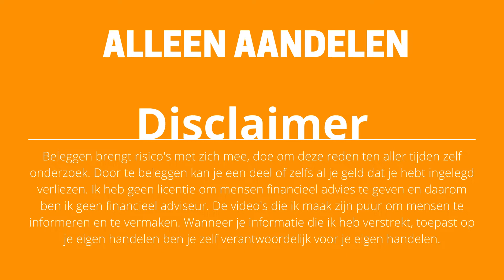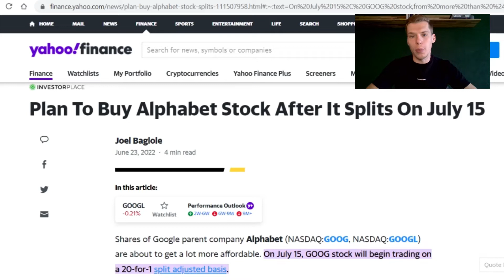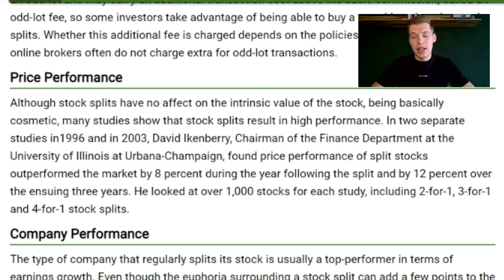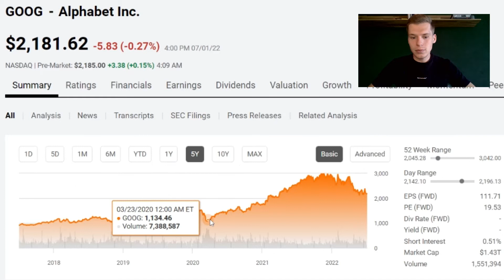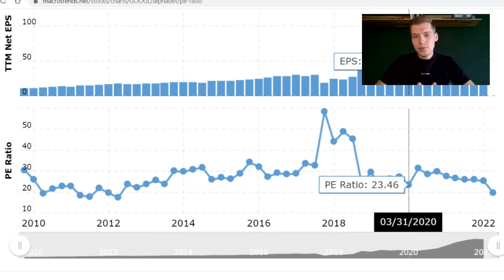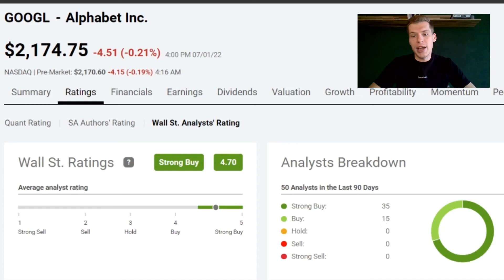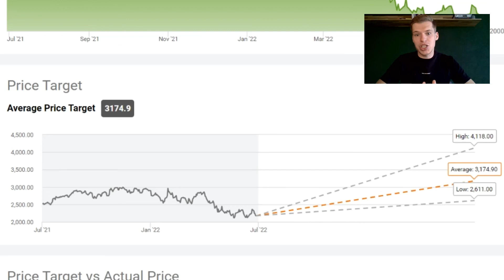Aandeel Google Gaat €100,- Kosten op DEGIRO!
In deze video ga ik behandelen hoeveel een aandeel van Google gaat kosten op DEGIRO. Op 15 juli gaat Alphabet, het moederbedrijf van Google, een stock split doorvoeren.

Tijdlijn:
00:00 Aandeel Google Gaat €100,- Kosten op DEGIRO!
00:56 Hoeveel gaat 1 aandeel van Google kosten na de stock split op DEGIRO
01:25 Waarom is een stock split interessant voor een aandeel
03:14 Historisch is een stock split goed voor een aandeel
04:34 Aandeel Google 25% gedaalt sinds begin 2022
05:25 Waardering aandeel Google op basis van PE Ratio
06:43 Analisten geven aan Sterk Koopmoment af voor aandeel Google
07:12 Prijsverwachtingen van analisten voor aandeel Google